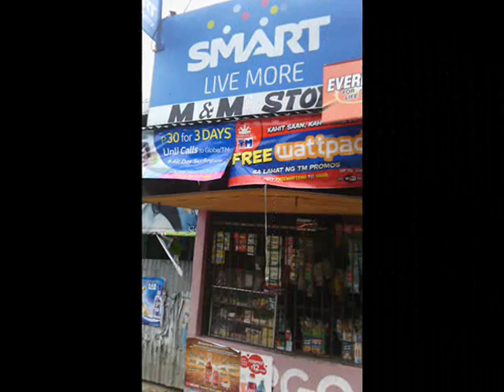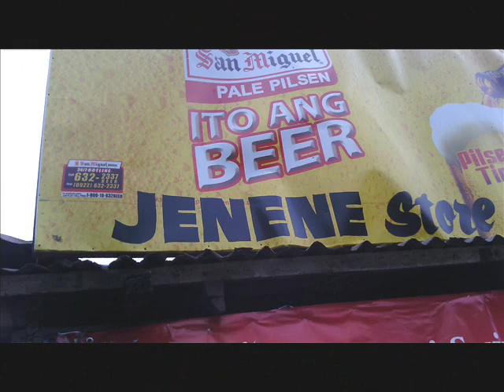BRIX MADRIGAL - MARANGAL NA HANAPBUHAY